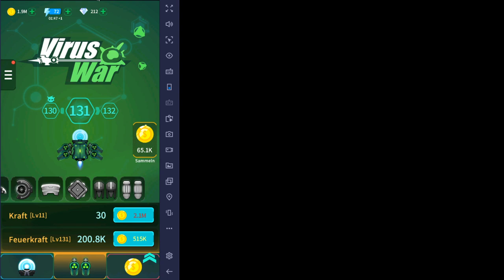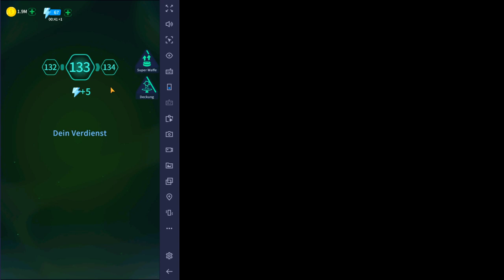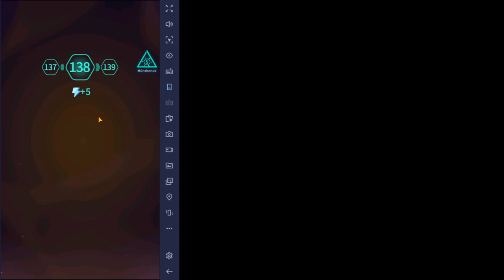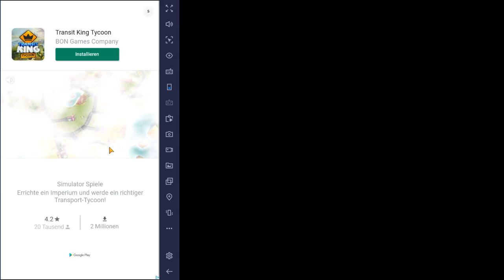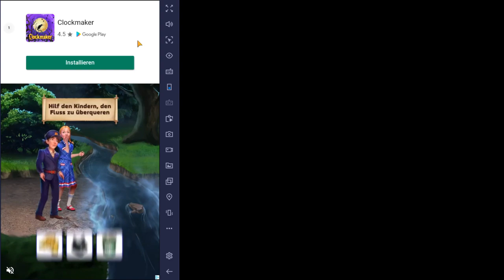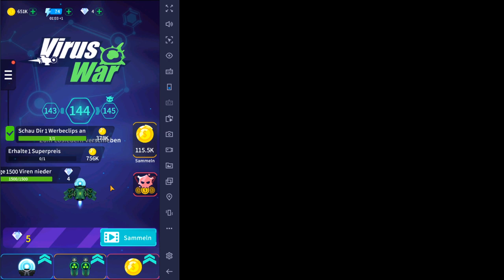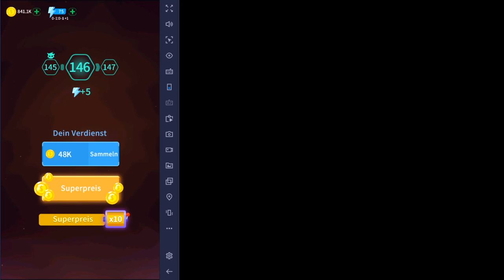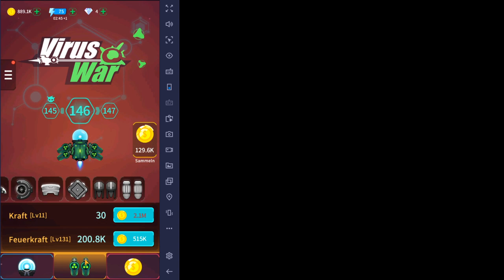Max Level im Spiel? #14 || Let's Play Virus War | Deutsch | German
Deutsch kommentiertes Let's Play zu Virus War